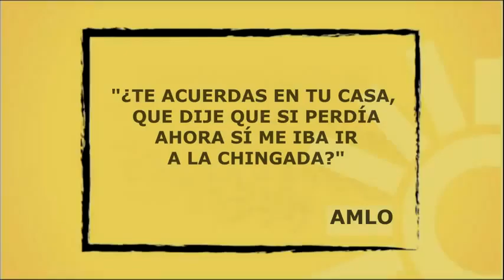México: Lanzan Spot contra AMLO - Si GANA López Obrador, el país se va a la Chingada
Democracia, Trastienda política, Marketing político, Comunicación política y afines!

Te invito a que participes con tus opiniones sumándote en los debates de las redes como facebook, twitter o google +, difúndela entre tus contactos y amigos compartiendo los contenidos que mas te gusten ;-)

Ayuda a que este proyecto llegue a más público y siga creciendo!

(Canal de videos con documentales, spots y mucho más)

(Varios documentos y libros muy interesantes)

PARTICIPA Y FORMEMOS COMUNIDAD PUES CUANTOS MÁS SEAMOS MEJOR PARA TODOS! :-)

QUEDAS INVITADO A PARTICIPAR CUANDO GUSTES!